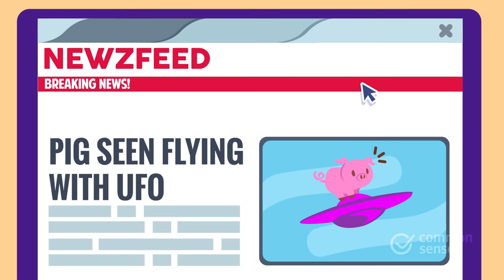Pause & Think Online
Teachers, for the lesson plan associated with this video please

From our head down to our toes, and our feet up to our nose, the Digital Citizens teach students how to be safe, responsible, and respectful online.